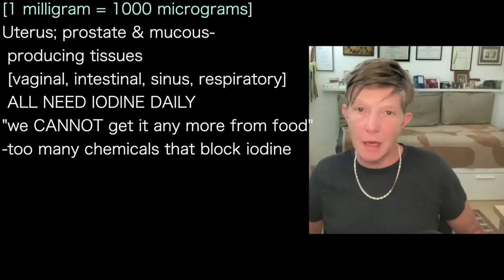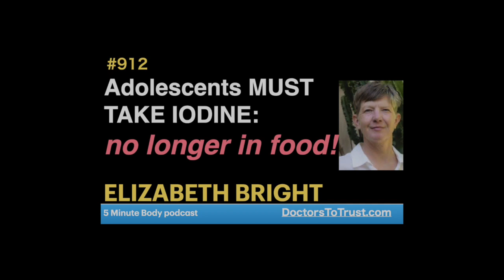ELIZABETH BRIGHT h | Adolescents MUST TAKE IODINE: no longer in food!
presents episode 912 | Dr Elizabeth Bright
5 Minute Body podcast

Question: Iodine:  how important &
from what foods?
-NO FOODS HAVE IT NOW
"Can of sardines has 35 micrograms
-thyroid, DAILY. needs 6 MILLIgrams
-breast tissue daily needs 5 milligrams
[1 milligram = 1000 micrograms]

Uterus; prostate & mucous-
 producing tissues
 [vaginal, intestinal, sinus, respiratory]
 ALL NEED IODINE DAILY
"we CANNOT get it any more from food"
-too many chemicals that block iodine

We all must supplement with
Lugol's iodine
-the perfect iodine supplement
MEN and WOMEN should supplement
with iodine
AND ESPECIALLY ADOLESCENTS
-need 40% more iodine &
-40% more thyroid hormone due to
 building sexual characteristics
-both males & females
Thyroid, builds sexual characteristics,
-must have iodine to do so